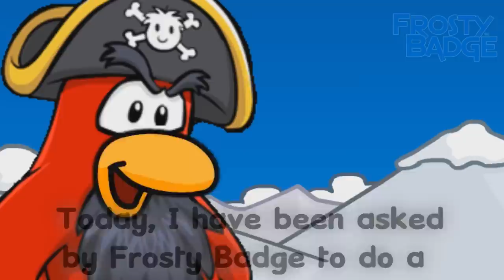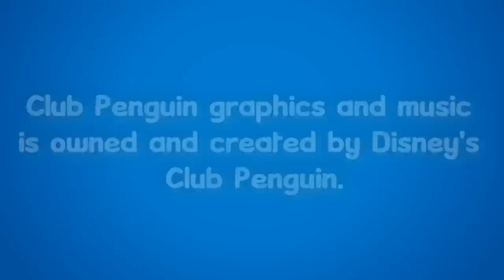Frosty Badge Videos: Rockhopper's Public Service Announcement (Help Save Abused Children)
Children are abused every day of their life by their guardians. Mainly just because they are weaker and can't fight back. I see it practically every day, and I feel bad for those who have to live through that.

What I need from you, is your participation. Send one of the following emails; or , an email saying that you want to help stop Child Abuse, and that they need to add Child Abuse as one of the Coins for Change funds.

With enough help, we will probably get this accomplished. Let's make hope for those who are abused. Send that email today! Spread the word. Show this video to everyone you know, post it anywhere. If you own a blog, make a post about with with this exact information included. Share it on Twitter to anyone!

-Frosty Badge